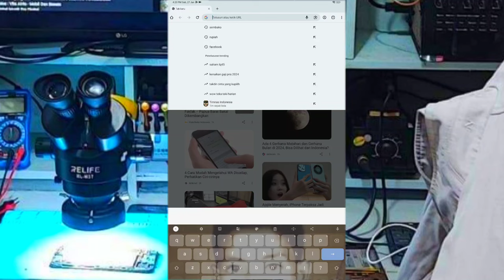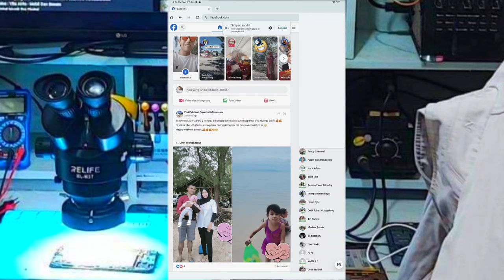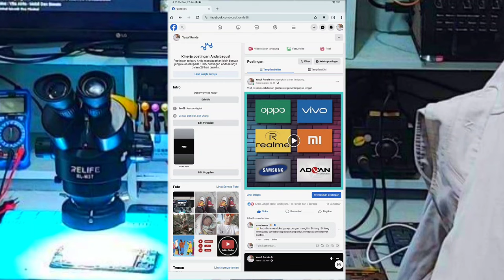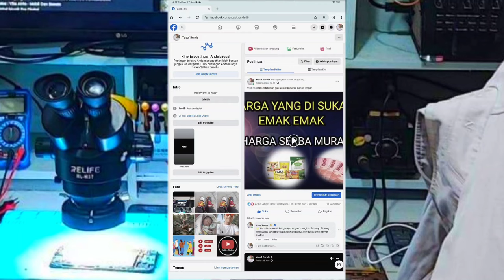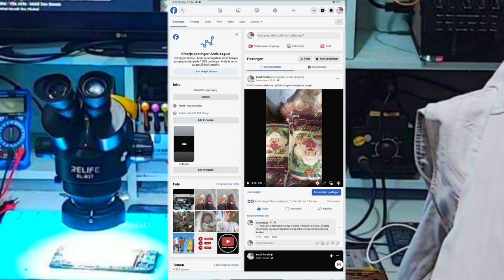TIPS DAN TRIK VIDEO FACEBOOK PROFESIONAL BANYAK PENOTON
Hanya untuk berbagi bukan menggurui

0:00 Intro
0:15 Story
3:00 3 tips that helped me get over crippling constipation